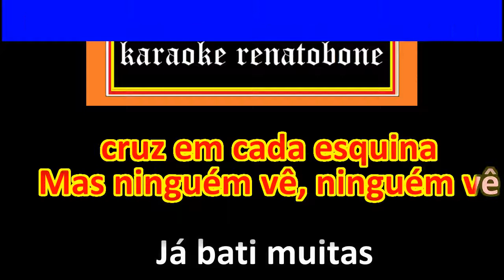EM CADA IRMÃO VEJO CRISTO karaoke amostra - NELSON NED